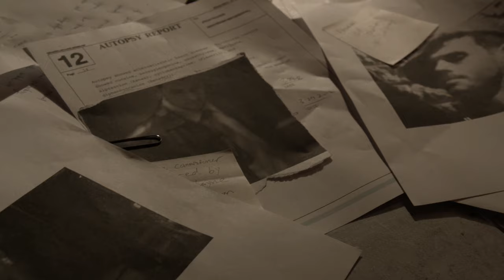Envisioned: Solace of Our Demons - Official Trailer